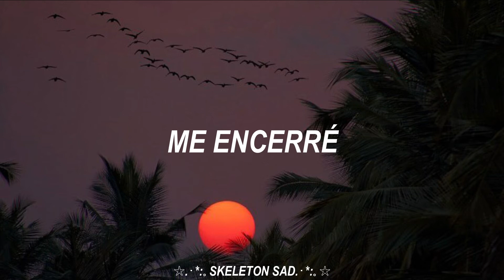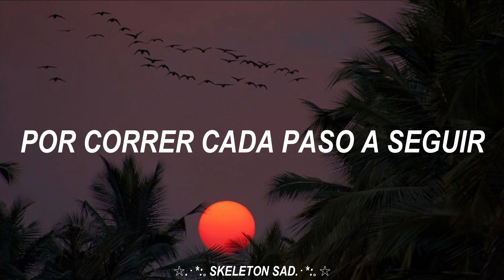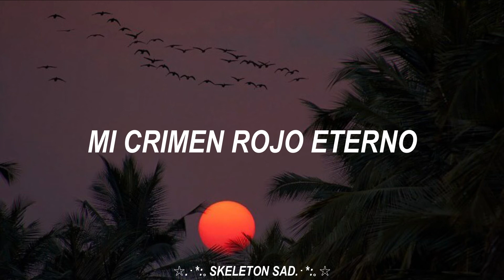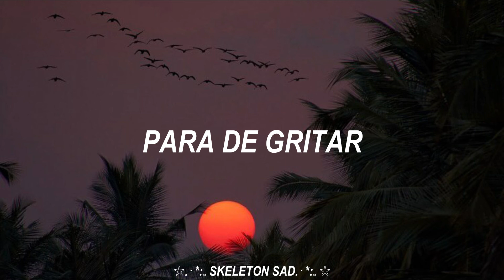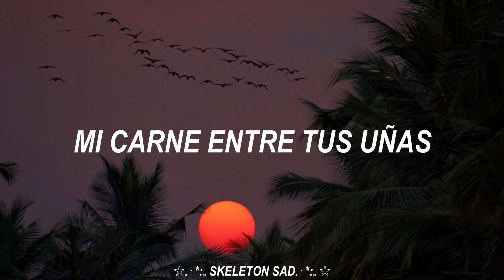Lucybell- Rojo Eterno (Letra)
Lucybell